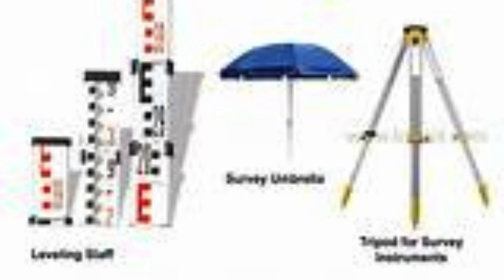Calling All Surveyors in Noida! Get Excited About the Top Survey Instrument Accessory Dealers in Del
When it comes to surveying equipment, having the right accessories is crucial for accurate and efficient data collection.
 In the bustling city of Noida, there are several reliable survey instrument accessory dealers that cater to the needs of professionals in the field.
 These dealers understand the importance of providing high-quality accessories that complement the survey instruments and enhance their performance.
 With their extensive range of products, they ensure that surveyors in Noida have access to all the necessary tools to carry out their work effectively.
One of the leading survey instrument accessory dealers in Noida is Scon Design.
 With years of experience in the industry, they have established a strong reputation for providing top-notch accessories for surveying equipment.
 Whether it's tripods, prisms, reflectors, or any other accessory, Scon Design offers a wide variety of options to choose from.
 Their team of knowledgeable professionals understands the specific requirements of surveyors and can guide them in selecting the right accessories for their projects.
The survey instrument accessory dealers in Noida not only offer a diverse range of products but also ensure that they are sourced from reliable manufacturers.
 This ensures that the accessories are durable, reliable, and capable of withstanding the rigors of fieldwork.
 By partnering with reputable manufacturers, these dealers ensure that their customers receive high-quality products that meet international standards.
In addition to providing top-quality accessories, the survey instrument accessory dealers in Noida also offer after-sales support and services.
 They understand that surveying equipment may require maintenance or repairs from time to time, and they are well-equipped to handle such requirements.
 With their technical expertise and access to genuine spare parts, they can quickly diagnose and fix any issues with the accessories, minimizing downtime for surveyors.
Furthermore, these dealers often have a strong online presence, making it convenient for surveyors in Noida to browse and purchase their required accessories.
 They provide detailed product information, specifications, and pricing on their websites, allowing customers to make informed decisions.
 Additionally, many dealers offer hassle-free delivery options, ensuring that the accessories reach the customers' doorstep in a timely manner.
In conclusion, survey instrument accessory dealers in Noida play a crucial role in providing professionals with high-quality accessories for their surveying equipment.
 With their extensive range of products, sourced from reliable manufacturers, they ensure that surveyors have access to all the necessary tools for accurate data collection.
 The after-sales support and services provided by these dealers further enhance the customer experience.
 Whether it's Scon Design or any other reputable dealer, surveyors in Noida can rely on them to meet their accessory needs efficiently and effectively.